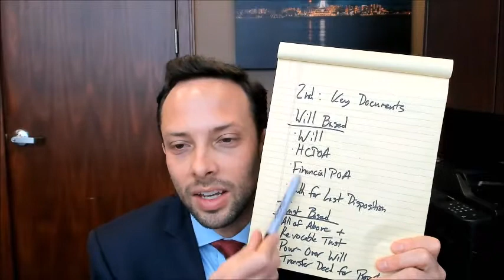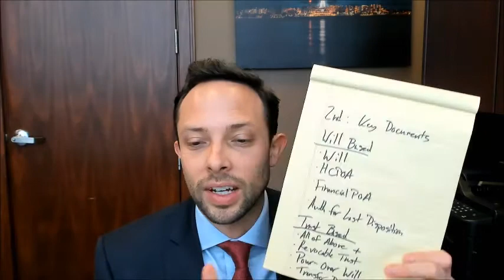How to Make a Wisconsin Estate Plan in 2021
Attorney Thomas B. Burton discusses how to make a Wisconsin estate plan in 2021 and discusses the key documents that should be part of any good estate plan. Attorney Burton also discusses the differences between a Will based estate plan and a Trust based estate plan and gives helpful tips on choosing between the two types of plans for your estate.

Want to know what type of estate planning documents are best for your situation? Download a free copy of my easy estate planning guide.

You should not rely upon any information contained on this YouTube channel for legal advice. Viewing this YouTube channel is not intended to and shall not create an attorney-client relationship between you and Thomas B. Burton or Burton Law LLC  Messages or other forms of communication that you transmit to this YouTube channel will not create an attorney-client relationship and thus information contained in such communications may not be protected as privileged. Neither Thomas B. Burton, nor Burton Law LLC,  makes any representation, warranty, or guarantee about the accuracy of the information contained in this YouTube channel or in links to other YouTube channels or websites, or information provided. This YouTube channel is provided "as is," does not represent that any outcome or result from viewing of this channel. Your use viewing of this YouTube channel is at your own risk. You enjoy this YouTube channel and its contents only for personal, non-commercial purposes. Neither Thomas B. Burton, Burton Law LLC, nor anyone acting on their behalf, will be liable under any circumstances for damages of any kind.